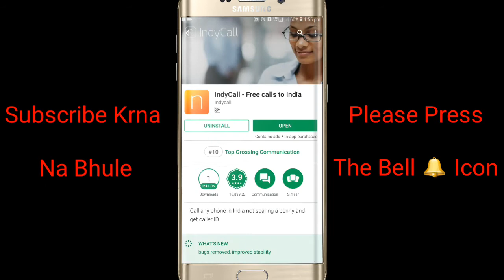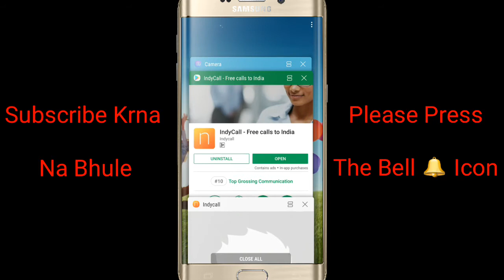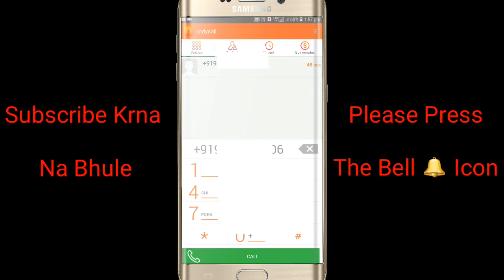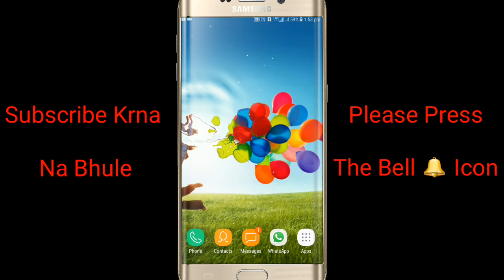किसी को भी कॉल करो आपका Real नंबर नहीं जाएगा | New Android Tricks 2018 | In Hindhi